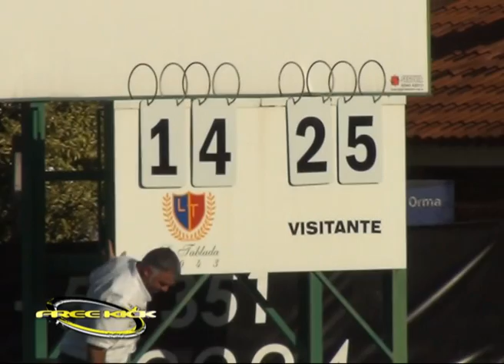Rugby Cordobés, Nacional de Clubes - Fecha 2 - La Tablada 14 - Tucuman Rugby 27